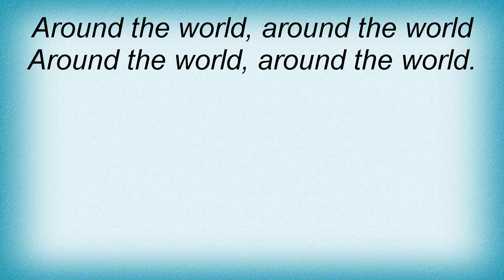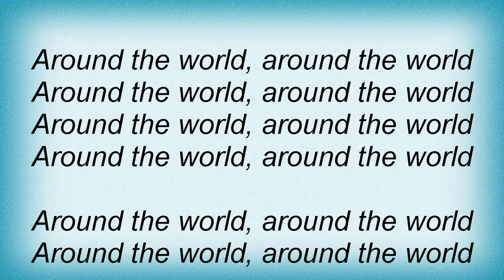Daft Punk - Around The World Lyrics